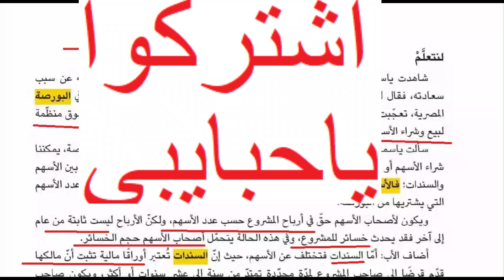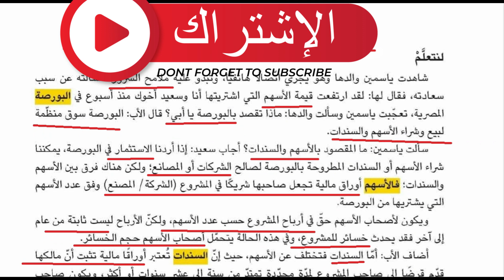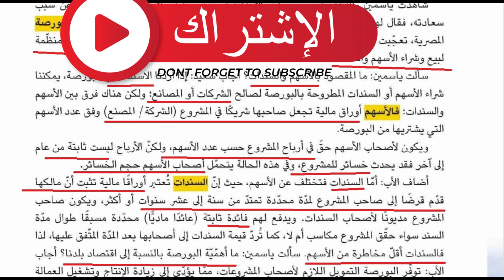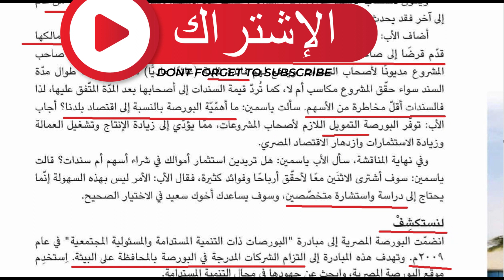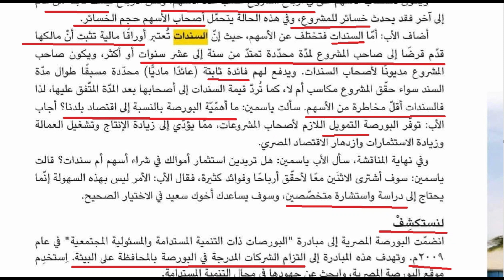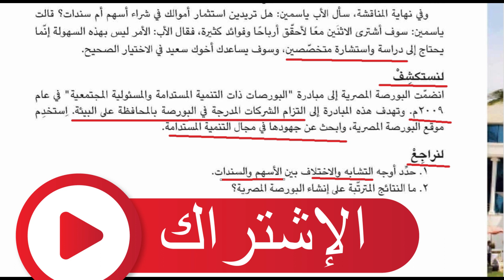دراسات اجتماعيه للصف الخامس الابتدائي الترم الثاني بعنوان البورصه المصريه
شرح مبسط وسهل وبسيط عن البورصه المصريه والفرق بين الاسهم والسندات من حيث المكسب والخساره والبيع والشراء  لنتعلم بسهوله مع قناه مستر محمد ابو المجد